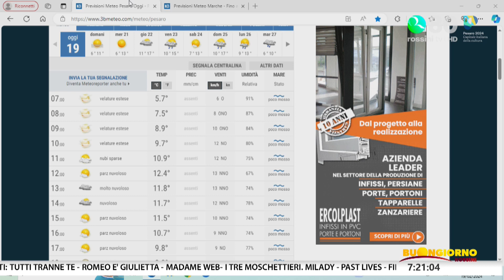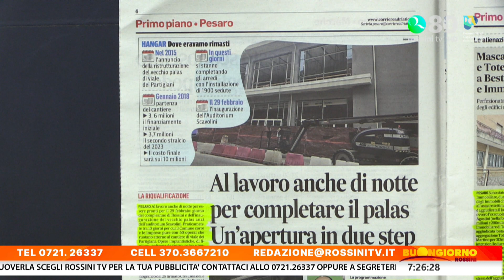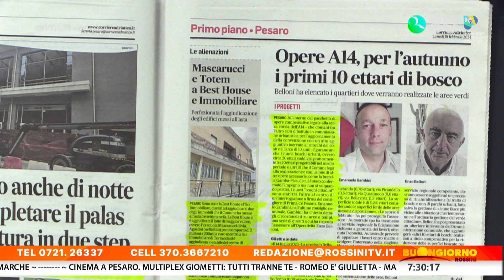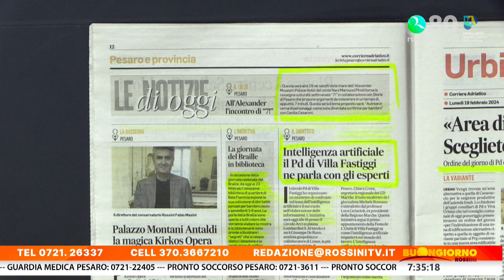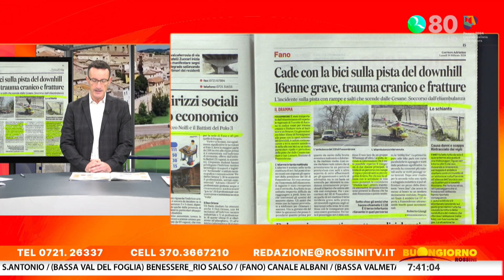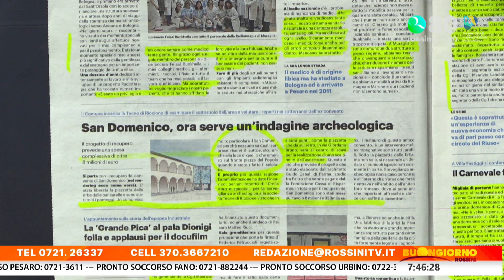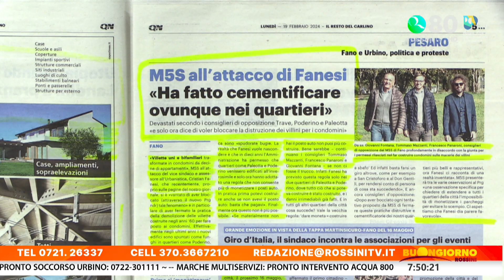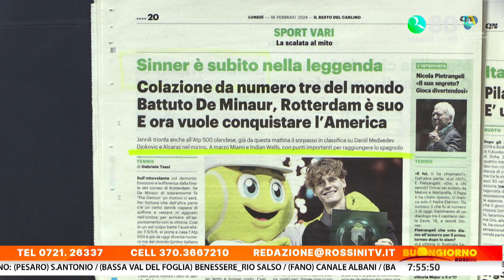BUONGIORNO ROSSINI 19 FEBBRAIO 2024